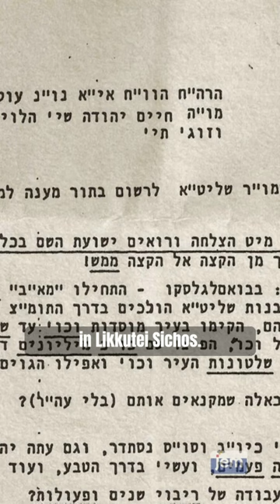Never forget this!!!